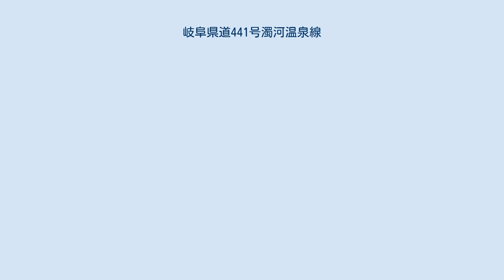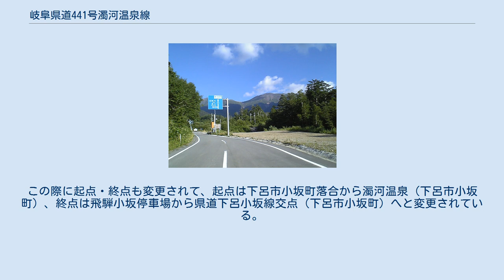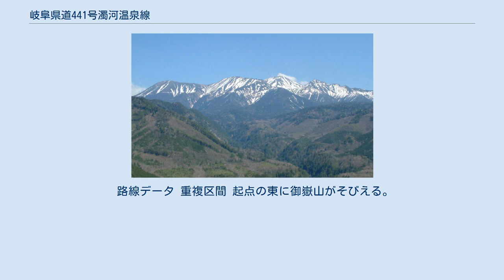岐阜県道441号濁河温泉線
2017年3月までの起点（2007年8月） 県道から望む御嶽山（2002年5月） 岐阜県道441号濁河温泉線（ぎふけんどう441ごう にごりごおんせんせん）は、岐阜県下呂市を通る一般県道。
御嶽パノラマライン（おんたけパノラマライン）、鈴蘭スカイライン（すずらんスカイライン）の愛称がある。
2017年3月24日に起点及び終点が変更されるまでは落合飛騨小坂停車場線。
 2017年3月24日に従来の起点から2,200メートル (m) が供用開始され、濁河温泉が起点。
起点から鈴蘭峠付近までの長い区間にわたって、下呂市（旧益田郡小坂町）と高山市（旧大野郡朝日村）の境界に沿うように尾根直下を非常に曲がりくねって西に進む。
この間は、御嶽山が眺望できる。
鈴蘭峠付近からは小黒川に沿って下る。
同市の落合交差点からは岐阜県道437号湯屋温泉線と重複し、小坂川に沿って北西に進む。
国道41号をアンダーパスし、同市の小坂町交差点が終点。
 県道濁河温泉線の前身は、県道落合飛騨小坂停車場線（整理番号441）である。
2017年（平成29年）3月24日付け岐阜県告示において県道の路線変更がなされ、整理番号441の路線について、従前の県道落合飛騨小坂停車場線（下呂市小坂町落合 - 飛騨小坂停車場）から県道濁河温泉線へと改められた。
この際に起点・終点も変更されて、起点は下呂市小坂町落合から濁河温泉（下呂市小坂町）、終点は飛騨小坂停車場から県道下呂小坂線交点（下呂市小坂町）へと変更されている。
 濁河温泉を下った下呂市小坂町落合にある岐阜県道435号御岳山朝日線交点（ 北緯35度56分02.1秒 東経137度26分35.6秒 / 北緯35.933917度 東経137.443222度 / 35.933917; 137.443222）が起点。
小坂町交差点を過ぎてから左折して県道88号を通り、JR高山本線飛騨小坂駅前が終点。
 路線データ 重複区間 起点の東に御嶽山がそびえる。
終点付近に飛騨川（木曽川支流）が流れる。
 国道41号とは岐阜県道88号下呂小坂線を介して接続する。